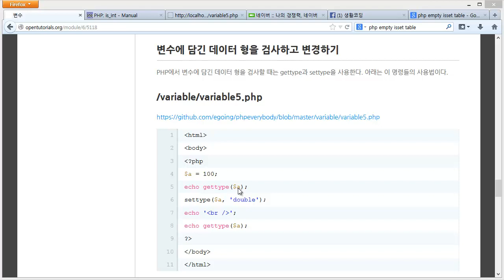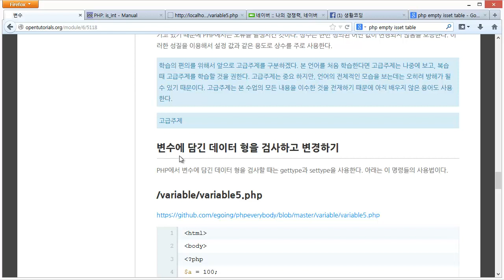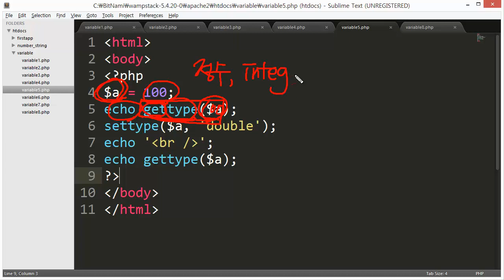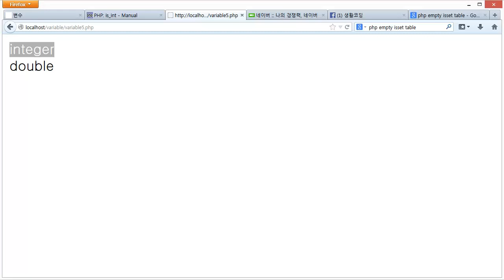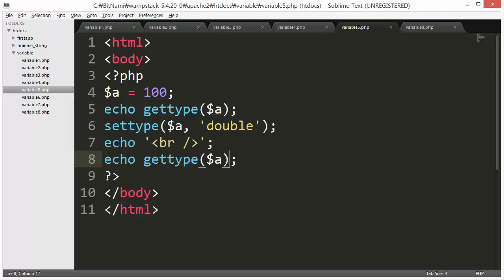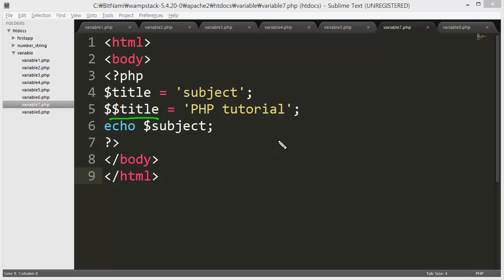PHP - 변수 고급